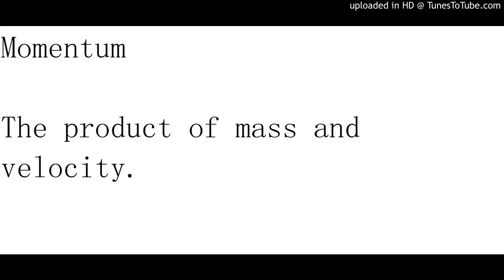Momentum definition for SPM students (Auditory memory)